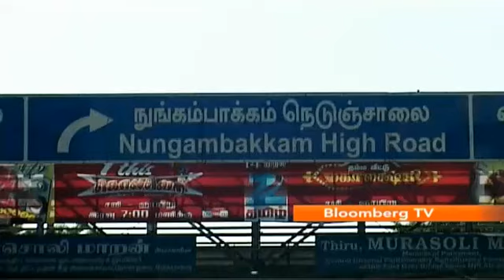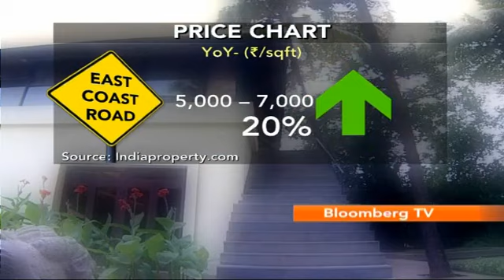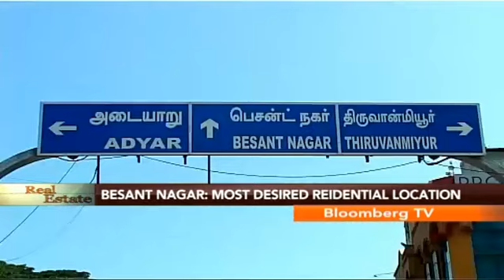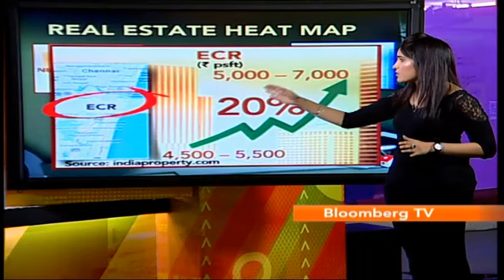Real Estate - Chennai Property Market Tops Mumbai, Delhi-NCR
Our Top Pick this week is Chennai, the gateway to South India, which has seen property prices jumping 25% in the past two years. Amplified interest by automobiles and IT companies in the past year has also raised demand in Central Chennai. We review the best luxury projects in this city and ask DLF's Rajeev Talwar and DTZ's Rohit Kumar if investors should tap Chennai for their real estate investment needs.